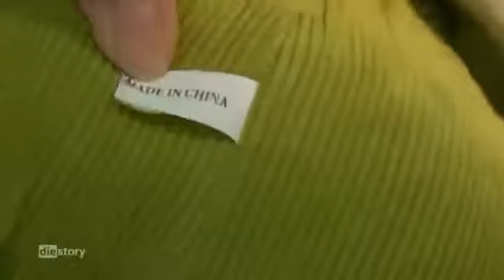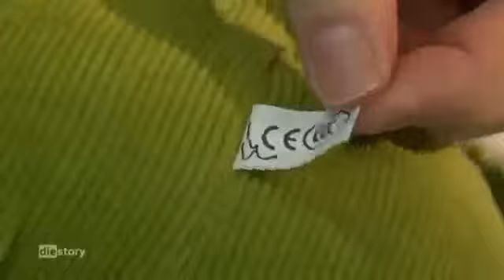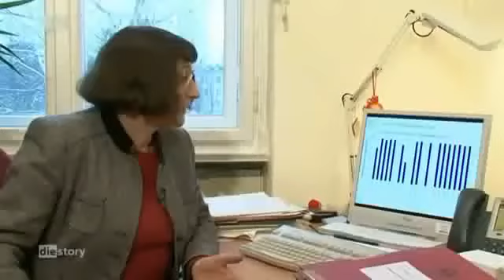Das Gift kommt zurück (Teil 4) - Gift in Klamotten von H&M, Spielzeug und Co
Das Gift kommt zurück (Teil 5) - Gift in Klamotten von H&M, Spielzeug und Co Quelle: NDR Dokumentation - Inge Altemeier.

Das Gift kommt zurück (Teil 4) - Gift in Klamotten von H&M, Spielzeug und Co Quelle: NDR Dokumentation - Inge Altemeier.

Jeder fuenfte Import-Container aus Asien, der im Hamburger Hafen geoeffnet wird, ist mit giftigen Substanzen belastet, schaetzen Experten. Denn nach wie vor gibt es fuer Importware keine Grenzwerte.

Weihnachten steht vor der Tür und die Spielzeugindustrie hofft auf gute Geschäfte. Doch in vielen Plüschtieren, Holzspielzeug oder Babypuppen lauern unsichtbare Gefahren, so genannte polyzykli.